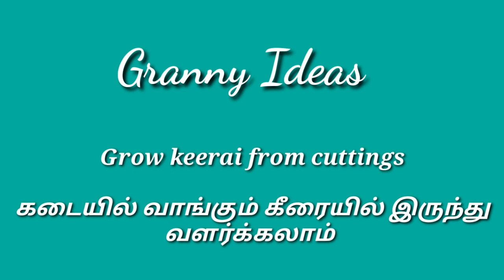இந்த வகை கீரையில் cuttings முலம் வளர்க்கலாம் cutting Keerai grow Granny Ideas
Easy to grow keerai from cuttings. Don't buy keerai from vegetable shops.

Easy way to make compost in home and new beginner to start gardening without basic items